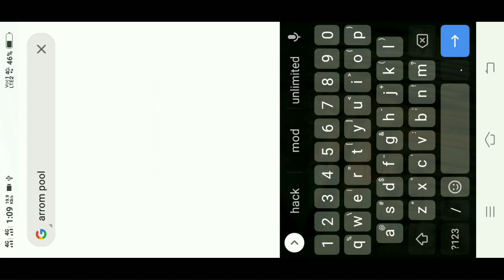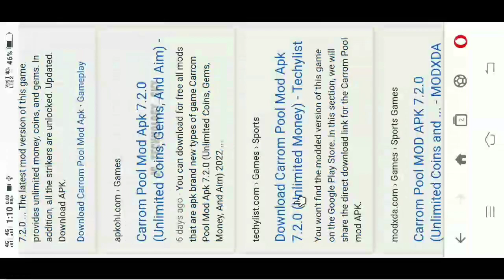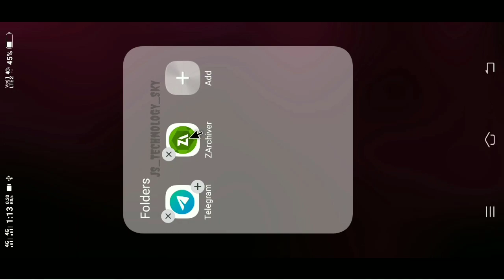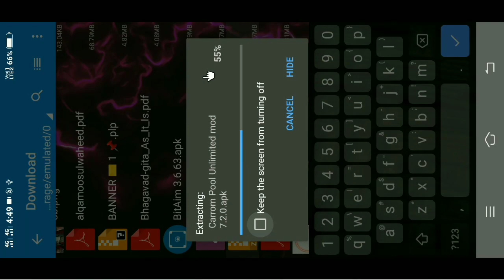🔴 Carrom Pool Unlimited Coins and Gems • unlimited coins and gems on Carrom Pool • Carrom Pool hack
꧁𓊈𒆜 𒆜𓊉꧂

                      𝙃𝙚𝙡𝙡𝙤 𝙁𝙧𝙞𝙚𝙣𝙙𝙨

              𝐈 𝐀𝐦 🇮🇳 JABID SHEIKH🇮🇳.

꧁𓊈𒆜 𒆜𓊉꧂

             • 🆃🅷🅰🅽🅺   🆈0⃣🇺  🆂🇴  🅼🇺🅲🅷 •